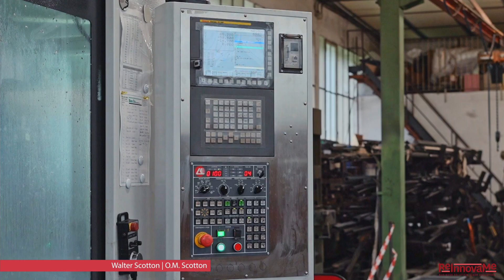Video Recensione | O.M. Scotton, Valbrenta VI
🗣️ Cosa dicono le aziende che hanno deciso di affidarsi a ReInnovaMe?

➡️ Scopri in questo video la testimonianza di uno dei nostri più cari clienti sul percorso di consulenza aziendale.

Vuoi richiedere una consulenza o avere maggiori informazioni?

✅ Approfitta subito della nostra prova gratuita con un consulente ReInnovaMe